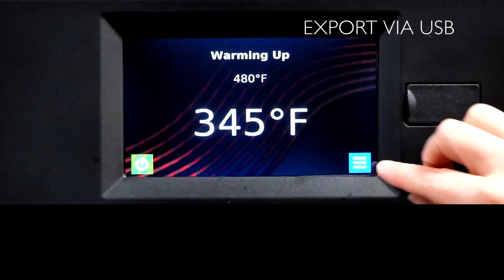04 - How to Export Menu to USB Flash Drive (XC 3i)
Export or back-up your menu file to USB flash drive using the “Load File” option in the main menu of XpressChef® 3i High Speed Ovens . After exporting the file, those settings and menu items will be loaded onto the drive and ready to use in future oven installations or through the ACP Programming Application.